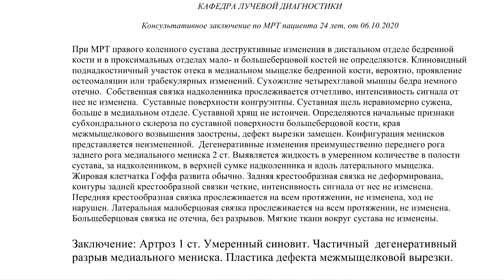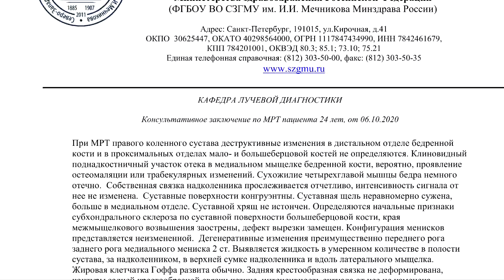РАЗРЫВ рога медиального МЕНИСКА на РАСШИФРОВКЕ МРТ коленного сустава. Разрыв медиального мениска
✍️ Для исключения на снимках РАЗРЫВА РОГА медиального МЕНИСКА заполните заявку на повторную расшифровку МРТ коленного сустава за 1500 руб. в течение 1-3 часов с момента подачи.

🔖 От ПАЦИЕНТА:
"Я профессиональный спортсмен мне 24 года, проблемы начались год назад , там я сделал МРТ и было отслоение хряща на уровне межмыщелковой вырезки бедренной кости, сделал операцию год назад, микрофрактуринг места дефекта. Далее восстановление через полгода после операции сделал МРТ , все хорошо дефект замещен , болей у меня не было , но было дегенеративные изменения медиального мениска по столлер 3а, хотя на мрт до операции не было. а прошло всего пол года...
Ну вот спустя год начались боли, острая боль появилась при приседании на одной ноге, когда большая нагрузка идет на ногу.
Но на последнем МРТ есть так же дегенеративные изменения 3а степени ( Снимки этого МРТ коленного сустава я вам прислал )+ написали что визуализируется косо горизонтальный разрыв медиального мениска заднего рога.
Сейчас на повестке стоит вопрос о резекции мениска. Хочу вернуться в спорт , но проблемы с коленом мне не дают этого сделать.
Я очень надеюсь что вы можете дать свое мнение по поводу операции."

📞 ЗАКАЖИТЕ повторный пересмотр DICOM снимков МРТ коленного сустава с CD диска по тел.

▶️ Консультативное ЗАКЛЮЧЕНИЕ по МРТ коленного сустава пациента 24 лет от 06/10/2020

При МРТ правого коленного сустава деструктивные изменения в дистальном отделе бедренной кости и в проксимальных отделах мало- и большеберцовой костей не определяются. Клиновидный поднадкостничный участок отека в медиальном мыщелке бедренной кости, вероятно, проявление остеомаляции или трабекулярных изменений. Сухожилие четырехглавой мышцы бедра немного отечно.  Собственная связка надколенника прослеживается отчетливо, интенсивность сигнала от нее не изменена.  Суставные поверхности конгруэнтны. Суставная щель неравномерно сужена, больше в медиальном отделе. Суставной хрящ не истончен. Определяются начальные признаки субхондрального склероза по суставной поверхности большеберцовой кости, края межмыщелкового возвышения заострены, дефект вырезки замещен. Конфигурация менисков представляется неизмененной.  Дегенеративные изменения преимущественно переднего рога заднего рога медиального мениска 2 ст. Выявляется жидкость в умеренном количестве в полости сустава, за надколенником, в верхней сумке надколенника и вдоль латерального мыщелка. Жировая клетчатка Гоффа развита обычно. Задняя крестообразная связка не деформирована, контуры задней крестообразной связки четкие, интенсивность сигнала от нее не изменена.  Передняя крестообразная связка прослеживается на всем протяжении, не изменена, ход не нарушен. Латеральная малоберцовая связка прослеживается на всем протяжении, не изменена.  Большеберцовая связка не отечна, без разрывов. Мягкие ткани вокруг сустава не изменены.

⏩ ЗАКЛЮЧЕНИЕ: Артроз 1 степени. Умеренный синовит. Частичный  дегенеративный разрыв медиального мениска. Пластика дефекта межмыщелковой вырезки.

®️ Разрыв рога медиального мениска описал во втором мнении МРТ коленного сустава врач лучевой диагностики проф. Холин Александр Васильевич , доктор м.н., зав. кафедрой СЗГМУ им.И.И.Мечникова (С-Пб).

👁‍🗨 КОММЕНТАРИЙ врача-рентгенолога:
"Повреждение заднего рога не очень убедительное, если и есть, то 1 степени, не больше.
Скорее поврежден передний рог.
Меня больше смущает участок отека костного мозга над задним рогом - субхондральный остеонекроз или болезнь Альбека.
Пока не очень выраженная, но требует внимания."

👨‍👧‍👧 ОТЗЫВЫ ПАЦИЕНТОВ, заказавших у нас расшифровку МРТ коленного сустава за 1500 руб. в виде PDF заключения на e-mail находятся на , в том числе и с описанием разрыва переднего рога медиального мениска.

⚡️ Разрыв медиального мениска представляет собой закрытый тип травмы, очень болезненен и долго заживает. Характеризуются всегда острой болью в колене, иногда отеками и кровоизлиянием. В некоторых случаях колено начинает свободно «ходить».
Так как это внутренний мениск, он менее подвижен, а нагрузка на него сильнее. А также он почти не имеет кровоснабжения в отличие от внешнего.

💥 Разрыв переднего рога медиального мениска менее опасен, так после него только блокируется сустав. Эту блокировку может снять врач необходимыми мануальными воздействиями. А вот разрыв заднего, в отличие от переднего рога, может сопровождаться выскакиванием колена.